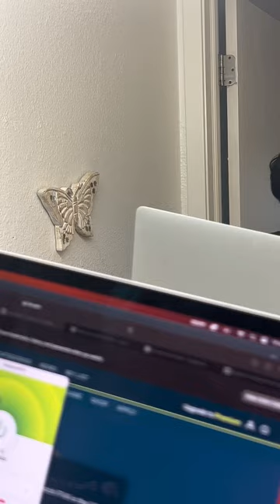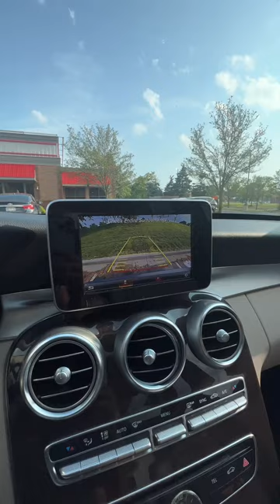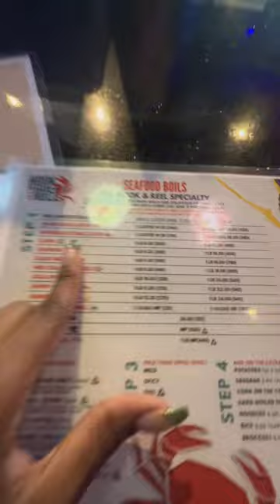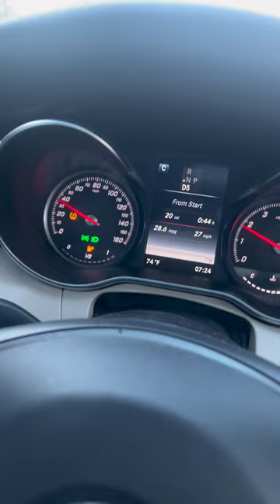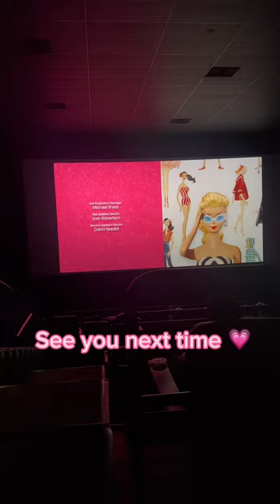Friday Vlog / GRWM | Seafood Boil, Tik Tok, Makeup, Travel, Story Time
Hey y'all! I'm back with another GRWM / Vlog! I really like these. Peace 💕

Amazon Storefront

HEATHER15

♡Keep In Touch♡
♡ FAQs ♡
Age: 28
Ethnicity: African American
Height: 5’2
Camera: iPhone 13 Pro, Canon G7x Mark ii
Editing Software: Final Cut Pro, CapCut, IMovie